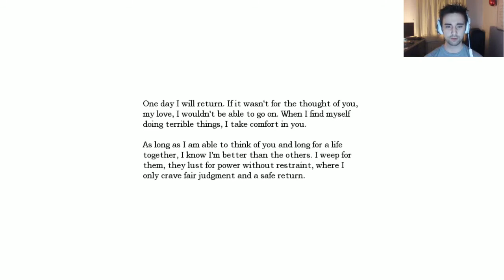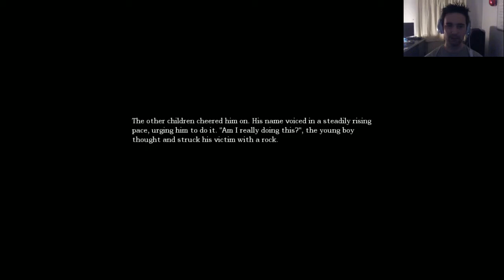Amnesia: The Dark Descent - Part 1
New to youtube and this is my first lets play. I've got alot of things to work at but hope you enjoy the playthrough. This is a great game and I'm just getting started.